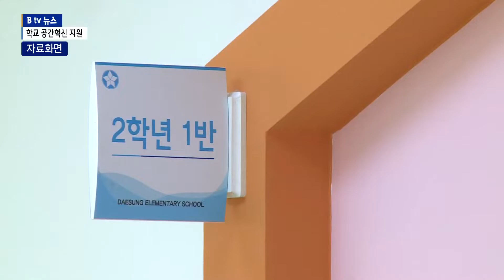[B tv 대구뉴스]'학생이 직접 설계' 학교 공간혁신 지원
대구시교육청이 학교 공간혁신 사업을 추진합니다. 135개 학교에 미래교육과정에 필요한 공간을 조성하기로 했습니다.